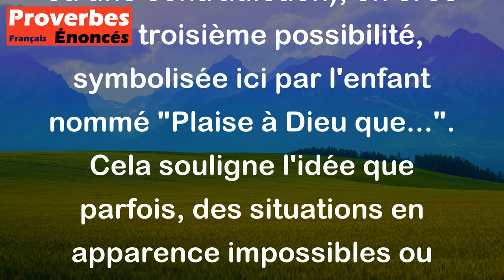Proverbe Persan - De l'union d'un Si avec Mais naquit un enfant nommé Plaise à Dieu que...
Ce proverbe persan "De l'union d'un Si avec Mais naquit un enfant nommé Plaise à Dieu que..." met en avant l'idée de la combinaison de deux éléments opposés ou contradictoires qui peuvent conduire à quelque chose de positif ou d'inattendu. En associant le "Si" (qui introduit une condition ou une possibilité) avec le "Mais" (qui introduit une opposition ou une contradiction), on crée une troisième possibilité, symbolisée ici par l'enfant nommé "Plaise à Dieu que...". Cela souligne l'idée que parfois, des situations en apparence impossibles ou contradictoires peuvent mener à des résultats inattendus et bénéfiques, en laissant place à l'espoir et à la foi en une issue favorable.